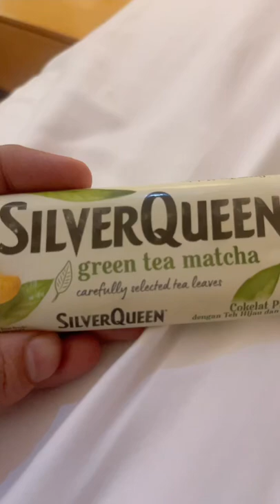Green matcha tea chocolate | Paras Tomar | Bali